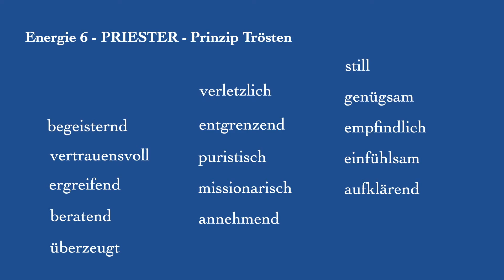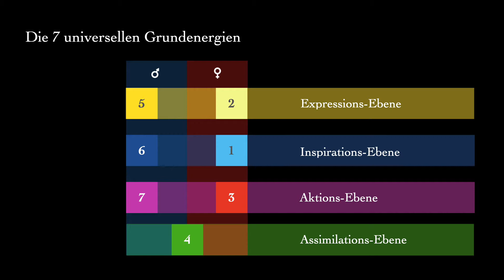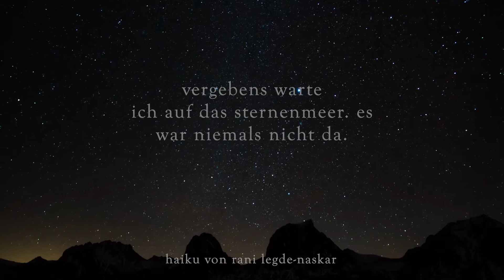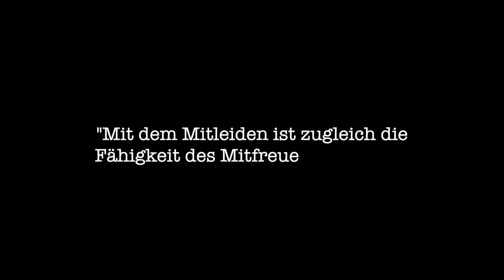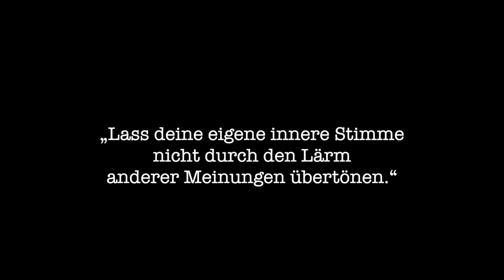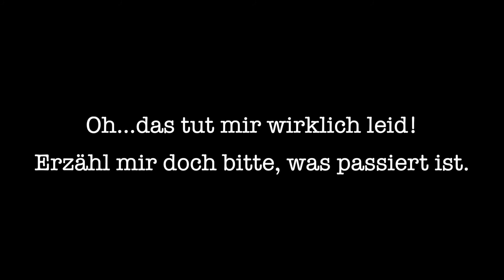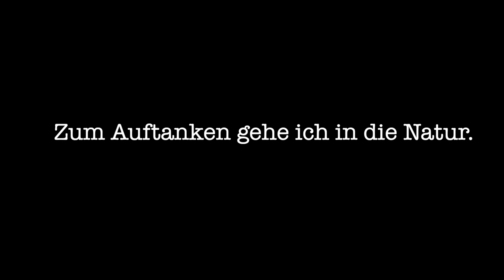Deine Seelenrolle - Bist du ein PRIESTER?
Du möchtest deine Seelenrolle wissen?!
Die Seelenrolle des Priesters ist mitfühlend und leidenschaftlich. Als Priesterin oder Priester verkündest du mit Leib und Seele deine Wahrheit. Finde in wenigen Minuten heraus, ob du dich mit dieser sensiblen Seelenrolle identifizieren kannst!

Deine gesamte seelische Matrix, bestehend aus Seelenrolle, Angstmuster, Entwicklungsziel, Modus, Mentalität, Reaktionsmuster, Seelenalter und Weg der Seele kannst du dir gern von mir ermitteln lassen!

Beispiele bekannter Priesterpersönlichkeiten findest findest du im Buch Archetypen der Seele (Neuauflage) ganz hinten im Anhang.

Mit der Priesterenergie sind stets folgende Attribute verbunden:
(+ Pluspol/Liebe - Minuspol/Angst)
+ barmherzig - übereifrig
+ stolz - selbstgefällig
+ Einsicht - Verwirrung
+ Charisma - Fanatismus
+ überprüfend - leichtgläubig
+ mystisch - sensitiv
+ Schweigen - Sprachlosigkeit

Im Weißen Raum dreht sich alles um die großen Fragen der Menschheit: "Wer bin ich?", "Wozu bin ich hier?", "Welchen Sinn hat meine Existenz?". Als Reife oder Alte Seele findest du Inspirationen durch ausgewählte Quellen, z.B. Archetypen der Seele® von Varda Hasselmann & Frank Schmolke, verschiedene Medien sowie eigene Channelings.

Über mich

Ich bin Nina und beschäftige mich seit 2009 mit den Archetypen der Seele. Mein Ziel ist es, in Ergänzung zu den Büchern das Wissen der Seelenlehre in die Welt zu bringen. So wie ich es verstanden habe :)

Rechtlicher Hinweis

Der Begriff "Archetypen der Seele" ist eine rechtlich geschützte Marke der Septana GbR, München. Er wird hier ausschließlich im Rahmen des Zitatrechts benutzt.

Bücher zur Archetypenlehre

Haiku

Das schöne Haiku ist von Rani Legde-Naskar, die bezaubernde Musik dazu von Bernhard Legde.

Gestaltung/Design

Die Wort-Bild-Wolke des Priesters ist inspiriert von Marion Lockert.

Transkript

Und auch die Untertitel stammen von Rani Legde-Naskar! Dankeschön! Dankeschön!!!

Links